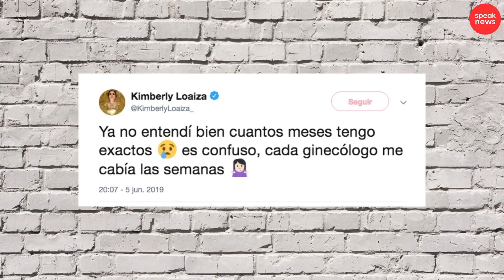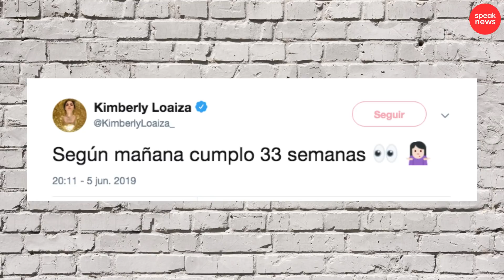Kimberly Loaiza hizo fuertes declaraciones sobre su embarazo ¡y sorprende a todos!